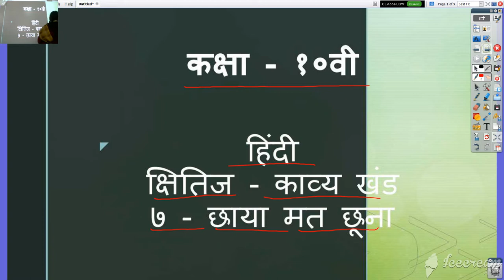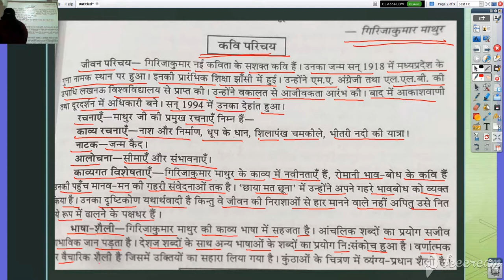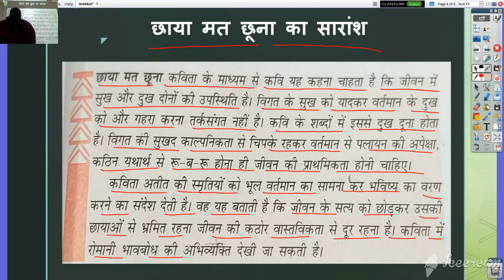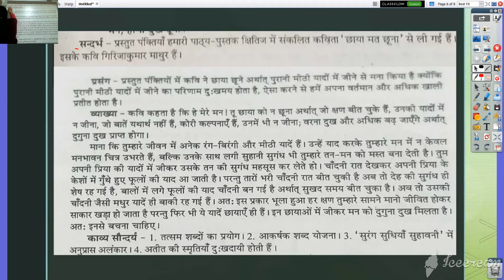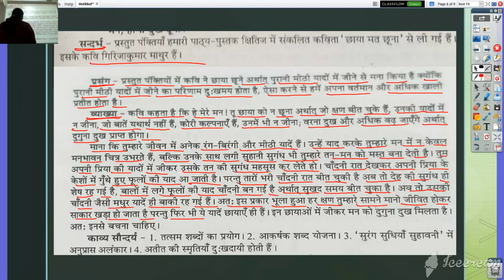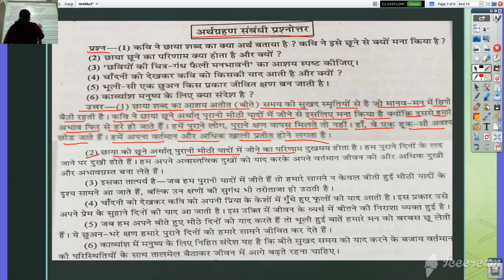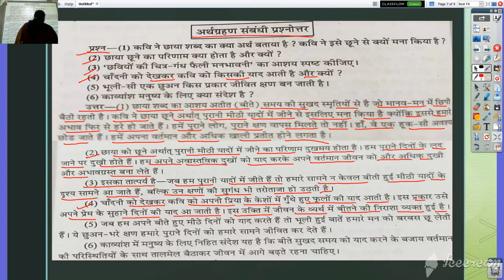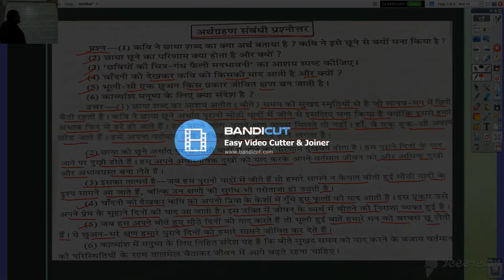कक्षा १०वी हिन्दी क्षितिज - काव्य खंड ७ छाया मत छूना भाग - १